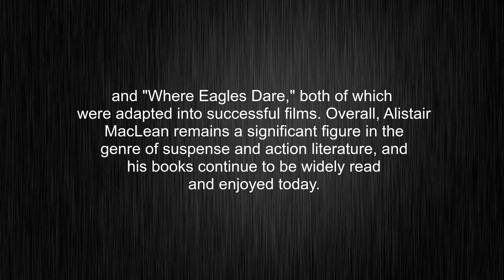What's the meaning of "Alistair Maclean", How to pronounce?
This video shows you What's the meaning of "Alistair Maclean", How to pronounce "Alistair Maclean", pronunciation guide and accurate definitions.